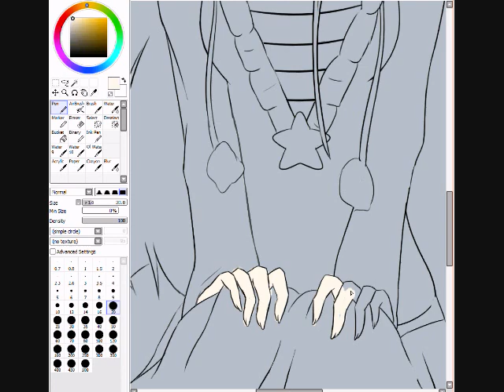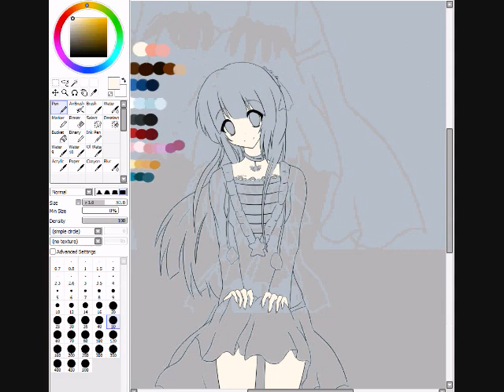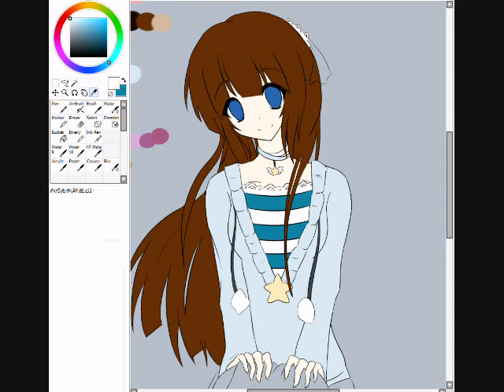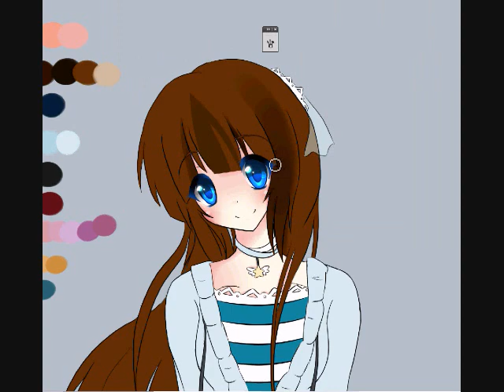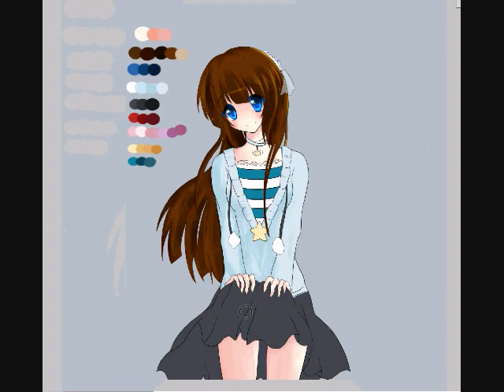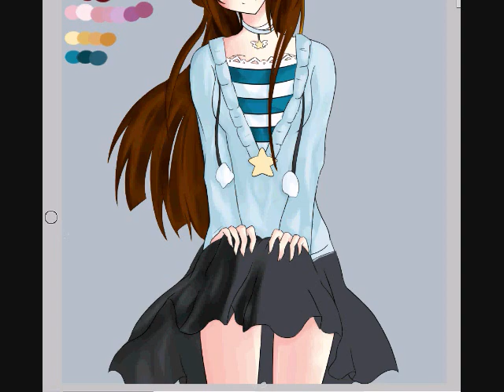Thanks For 450 Subs - Speed Paint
Thanks for 450 + subs. I really appreciate it.

Sorry I haven't uploaded speed paints vids for a while. I've been busy with school.

I hope I'll be able to post more videos soon. : ) Thanks again!

And Happy Holidays!

Programs Used:
Photoshop Cs4 Extended Version
Paint Tool Sai
Hypercam 2

(love this band!)

I DO OWN THE DRAWING